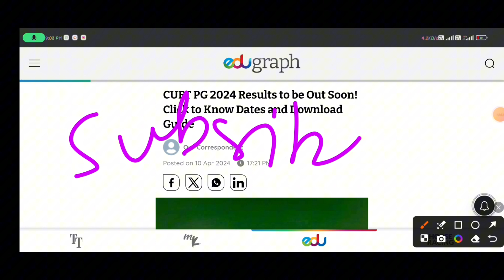cuet pg results date out ✅ CUET pg 2024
miCounselling Process Central University 2024 :-  छात्र जरूर देखें 👍

malviya academy
adda247
cuet wallah
cuet concept
cuet preapration 2024
cuet exam date and pattern
cuet ka syllabus
cuet ka preapration kese kre
cuet me kitne marks ke exam hote hai
cuet best university
cuet top university
banarash hindu university
baba saheb bhim rao ambedkar university
allahabad university
delhi university
top central university in cuet exam list
kya cuet ke through ham b tech me addmission le sakte hai
latest cuet update
cuet ke ham kitna paper ka exam de sakte hai
cuet ka full form kya hota hai
baba saheb bhim rao ambedkar university lucknow
cuet registration kese kre
cuet ka form kese fill kre
cuet ka exam centre kese fill kre
cuet ka prospectus
cuet ka exam kab hoga cuet me kitne marks par achha collage mil jayega
cuet ka best university kon sa hai
cuet top ten university for ug courses
cuet top university for pg courses
cuet me kitna marks lana padta hai
cuet ka exam kab hoga
cuet ka regitration date kab tak hai
cuet ke form me error spelling mistake ko thik kese kare
cuet 2024
how to crack cuet exam 2024
cuet crack 2024
cuet all syllabus pdf
cuet last date of registration
cuet last date for fee summision
cuet ka exam kese hota hai
cuet ka paper me kitne marks ka exam hota hai
cuet ke kitne university hai
cuet me kitne central university hai
genaral test kya hota hai
cuet me kitne paper ka exam hota hai
cuet ka exam kitne ghante ka hota hai
cuet me best collage kon sa hai
cuet new video jonny bhaiya
cuet new video jonny blog
cuet new update
cuet hybrid mode exam
cuet hybrid mode kya hai
cuet big update
cuet form bog update
malviya academy maths classes
cuet quantitative aptitude malviya academy
cuet quantitative aptitude
cuet reasoning 2024
cuet general test previous year question paper
gt syllabus for cuet
cuet 2024 domain language gt syllabus
cuet 2024 preparation hindi medium
malviya academy cuet 2024 new batch hindi
malviya academy cuet 2024 new batch
cuet language syllabus 2024
what is language test in cuet
what is general test in cuet
cuet domain kya hota hai
cuet ug english question paper
cuet pg syllabus 2023 english
cuet pg english question paper 2023
cuet english language preparation 2024
cuet general test syllabus 2024
cuet english language syllabus 2024
cuet general test preparation
cuet best top ten teacher
how to crack cuet exam
cuet ke liye best youtube chainnel
cuet ke liye best teacher
cuet ke liye best book
cuet exam book
national testing agency cuet exam
cuet ke liye tayeri kese kare
cuet ke liye kon sa teacher best hai
cuet top ten college for pg
cuet top college
cuet best for psot graduation
cuet full knowladge
cuet me form kese bhare
cuet ke liye kese form apply kre
cuet me kitne university hai
cuet me kitne marks aane par best collage milega
cuet ka best book kon sa hai
cuet me pg ke liye kitne university hai
cuet update
cuet k form bharne me kitna paisa lagta hai
cuet ka ug ka registration kab se hoga
cuet ke registrsation form kese bhare
cuet me under graduation ke liye kitne university hai
cuet ke mark kya jee me lga skte hai
jee ka marks cuet me lga skte hai .
cuet new update
cuet ka form kab aayega
cuet correction window kab open hota hai

Warning :-

 hashtage :-

cuet pg
cuet pg results